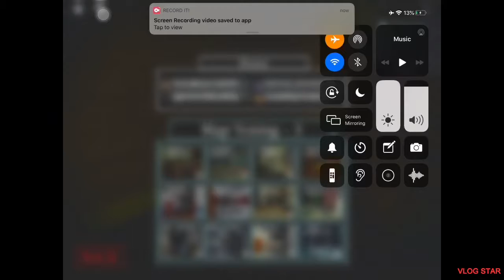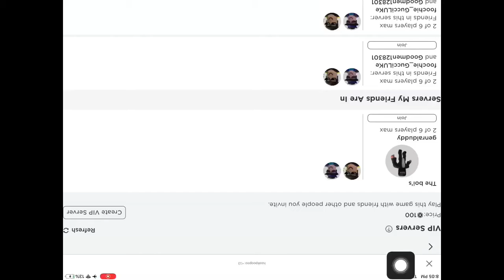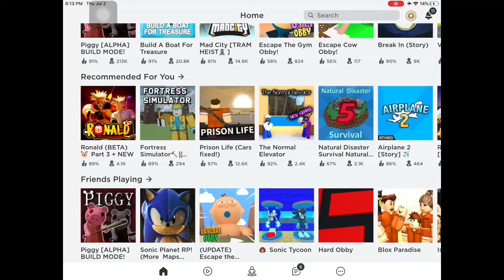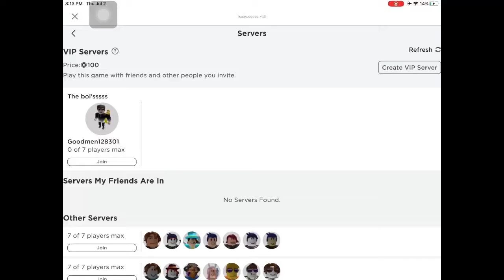Roblox games (piggy, build to survive, build a boat for treasure)